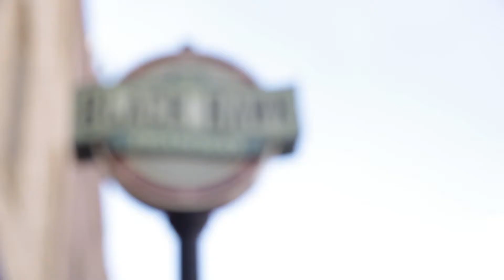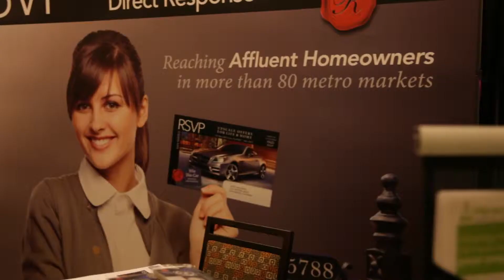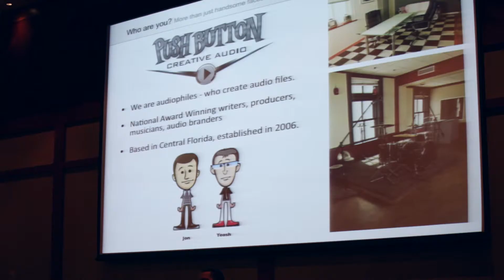Oxi Fresh 2013 Franchise Conference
This video features footage shot at the 2013 Oxi Fresh franchise conference in the mountains of beautiful Colorado. The conference was attended by Oxi Fresh franchise owners from around the country and featured White Water Rafting, Golfing, a 5K Fun Run and inspiring practical training from some of the franchises top resources.

For more information about getting involved in Oxi Fresh, purchasing a franchise or participating in the conference

in conjunction with Tulsa business coaching and Tulsa PR Firm,